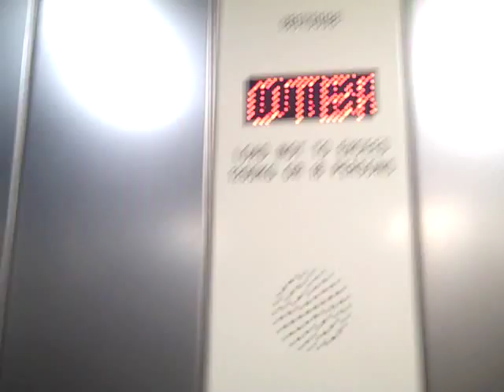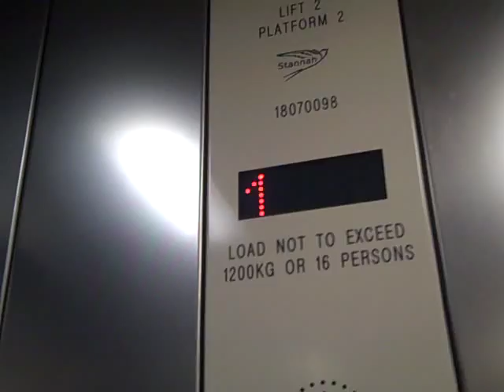Stannah Lift @ Fazakerley Platform 2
Serial No: 18070098
Floors: 2 (Platform,Bridgelink)
Capacity: 1200KGS or 16 Persons
Doors: Double Speed Sliding Doors